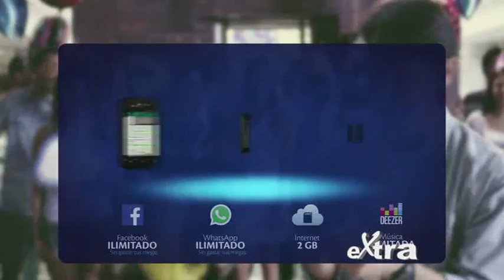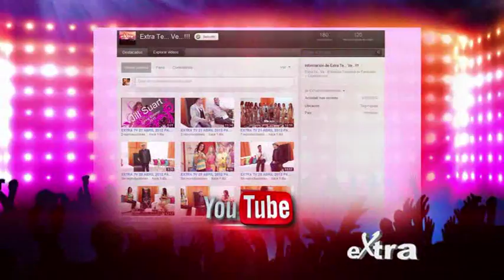Extra..Te..Ve..!! 5 de Septiembre 2015 - Parte 1